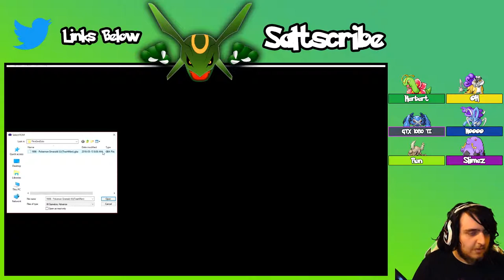AQUA & MAGMA | Pokemon Emerald RANDOMIZER Nuzlocke Let's Play Part 18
Welcome to Salt Shaker Studios Pokemon Emerald Randomizer Nuzlocke!

Pokémon Emerald is a title in the Pokémon series of video games. It features the Dragon-Flying type Legendary Pokémon Rayquaza on the cover.

The game is an enhanced remake of Pokémon Ruby and Sapphire, adding to the third generation of Pokémon games. Much like the games, it was based on, the player controls a Pokémon trainer, whose general goal is to traverse around the Hoenn region and conquer a series of eight Pokémon gyms to earn eight Gym Badges and then take on the Elite Four, defeat the Pokémon League Champion and succeed him/her. Like Ruby and Sapphire, the game features the third generation Pokémon, but also adds some second generation Pokémon that were once limited to Pokémon Colosseum. The National Pokédex is also available without trading.

The game follows the same storyline as Ruby and Sapphire, though it adds new elements such as the Battle Frontier, where the player can enter a variety of areas with different Pokémon competitions.

Pokemon FireRed Nuzlocke Rules:

The most basic Nuzlocke rules, as they were first introduced, are as follows: Any Pokémon that faints is considered dead and must be released or put in the Pokémon Storage System permanently. The player may only catch the first Pokémon encountered in each area, and none else. If the first Pokémon encountered faints or flees, there are no second chances. If the first encounter in the area is a Double Battle in dark grass, the player may choose which of the two Pokémon they would like to catch. If there's a static encounter in the area, the player is allowed to capture them despite already capturing a Pokémon in that area. Shiny Pokémon also does not apply to this rule. Other near-universally used rules include: The general consensus is that players must also nickname all of their Pokémon, for the sake of forming stronger emotional bonds. The general consensus is that a blackout/whiteout is considered to be "game over", even if there are Pokémon left in the PC. Strongly implied, though not explicitly mentioned in the comic, is the stipulation that the player can use the only Pokémon they have captured themselves, meaning traded Pokémon, mystery gifts, etc., are prohibited. Trading and retrading the same Pokémon (for the purpose of evolving a Graveler, for example) is something of a gray area and may fall under optional rules. As of White: Hard-Mode Episode 3, it is implied that the player can accept Pokémon that are received freely from NPCs. Also strongly implied is a prohibition against voluntarily resetting and reloading the game when things go wrong. Being able to do so would render all of the other rules pointless.

­­ *All content (music, images, and video games) is owned by the respected developer, record label, artist, and company. These videos are made to show the enjoyment and ideas of the respected